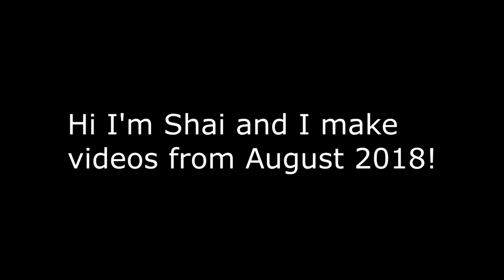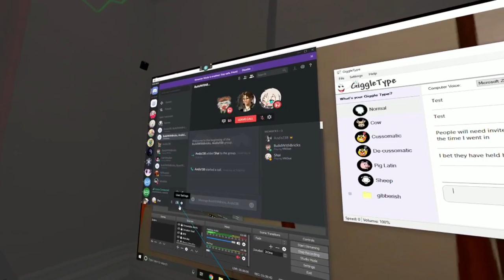VRChat: How to Eat Tacos